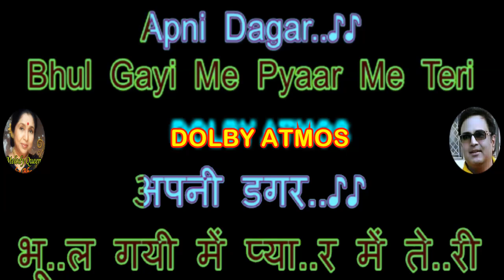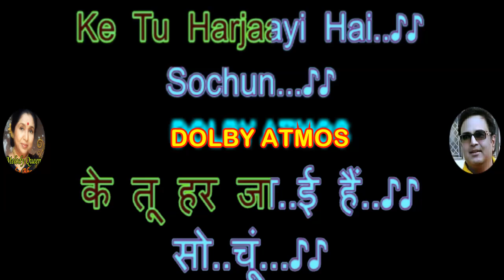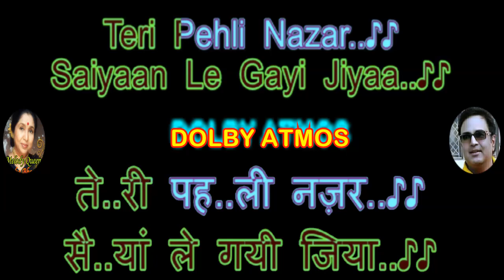Saiyan Le Gai Jiya LYRICAL By Rajesh Gupta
Voluntary contributions are always welcome to run this free service for Music Lovers.